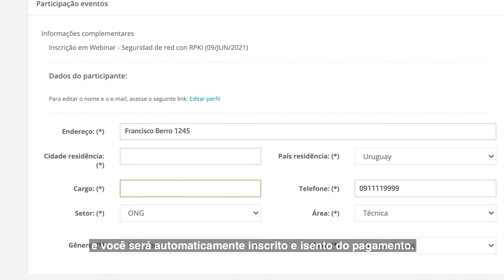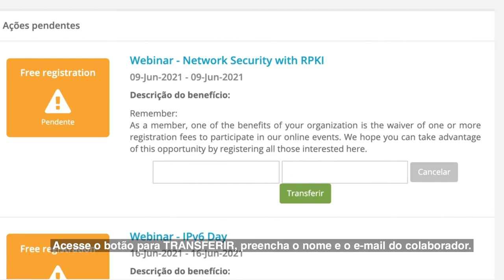Como se inscrever em cursos y webinars do LACNIC gratuitamente